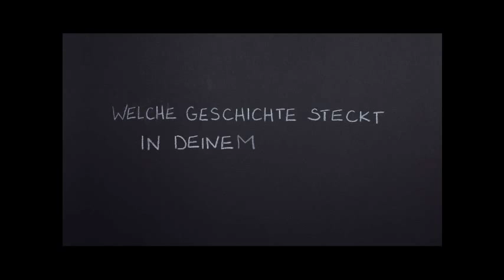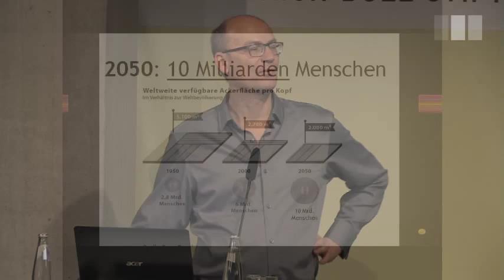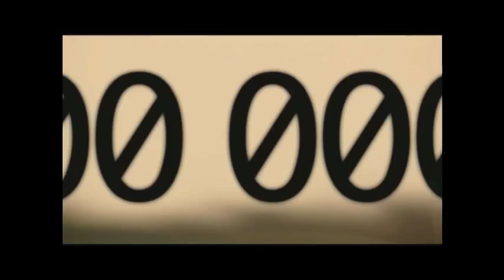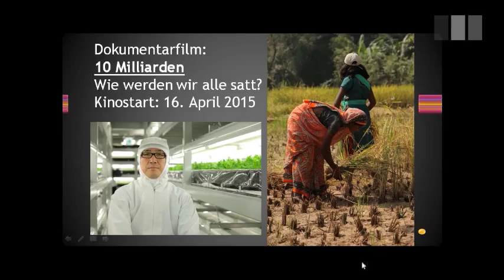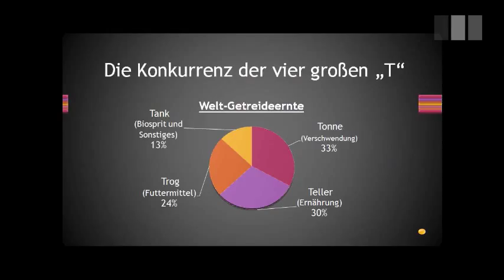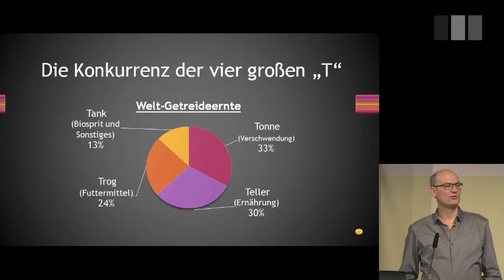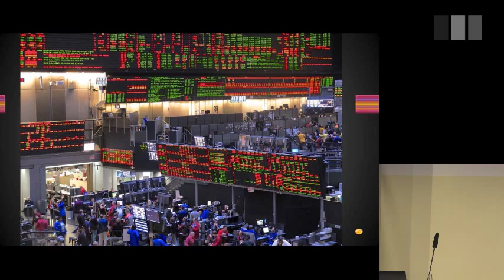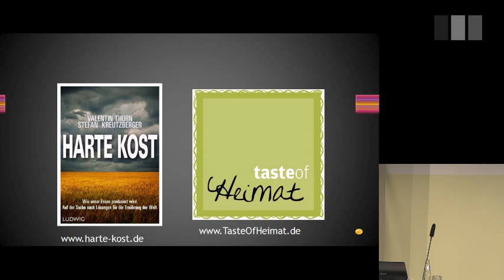Harte Kost: Wie unser Essen produziert wird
Auf der Suche nach Lösungen für die Ernährung der Welt
Lesung und Gespräch mit Valentin Thurn

Die Weltbevölkerung wird bis 2050 auf fast zehn Milliarden Menschen anwachsen. Um sie zu ernähren, müssen wir 70 Prozent mehr Lebensmittel produzieren, prophezeien die Agrarkonzerne. Und das gehe nur mit mehr Chemie, mit Gentechnik und Massentierhaltung. Aber ist das wirklich der einzig gangbare Weg?

Journalist Stefan Kreutzberger und Filmemacher Valentin Thurn begeben sich auf eine weltweite Suche nach zukunftsfähigen Lösungen für eine Nahrungsmittelproduktion, die Mensch und Tier respektiert und die knappen Ressourcen schont. Sie besuchen Visionäre aus den zwei gegnerischen Lagern der industriellen und der bäuerlichen Landwirtschaft, treffen Biobauern und Nahrungsmittelspekulanten, besuchen urbane Gärten und Industrieschlachthöfe, Insekten- und Genlachsfarmen. Die Geschichten, die hinter unseren Lebensmitteln stehen und die die Autoren auch in einem Film präsentieren, sind oft so unfassbar, dass man den Glauben an das Gute im Menschen verlieren möchte. Doch die Fülle an Gegenvorschlägen zeigt deutlich:
Wir haben einen enormen Handlungsspielraum, wir können etwas verändern. Wenn wir es wollen.

Lesung von Valentin Thurn, Autor des Bestsellers ‚Die Essensvernichter‘ und vielfach ausgezeichneter Regisseur des Kino-Dokumentarfilms‚ Taste the Waste – die globale Lebensmittelverschwendung‘.

Die Veranstaltung findet im Rahmen von "Landwirtschaft anders – unsere Grüne Woche" statt